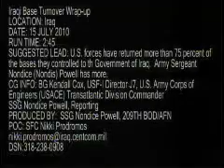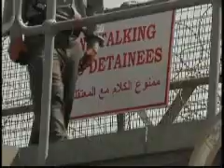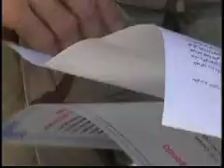Iraqi Base Turnover Wrap Up.wmv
Package about the U.S. forces having returned more than 75 percent of the bases they controlled to the government of Iraq. Produced by Staff Sgt. Nondice Powell. Soundbite from Brig. Gen. Kendall Cox.